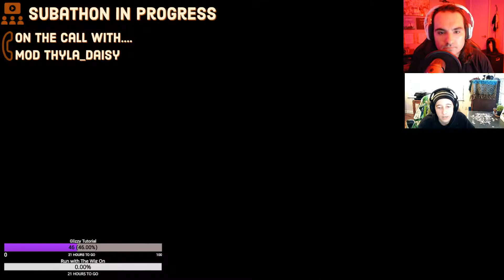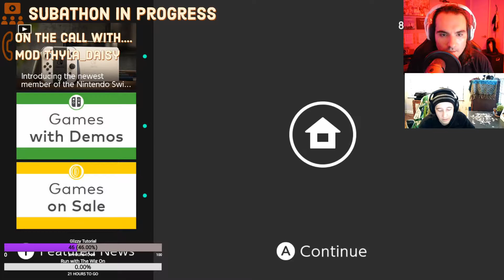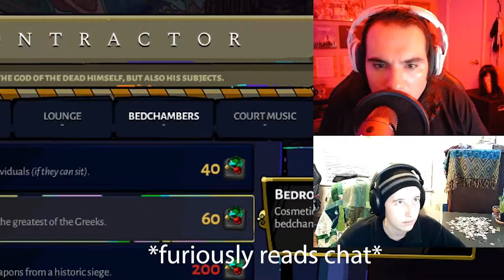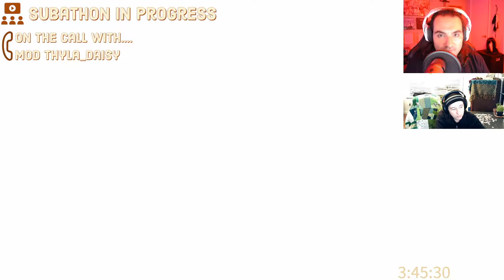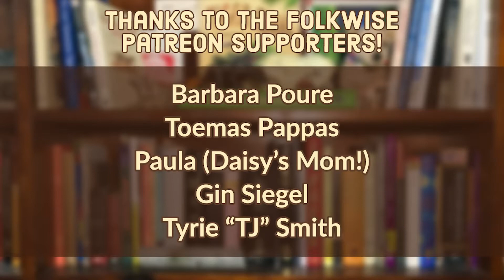Folklorists play Hades: SUBATHON EDITION! [Hades Part Eight] (Livestream Highlights!)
It's our SUBATHON and we are putting a minute on the clock for every Sub! Watch us SMASH our goal. We will not be as good as Hades. But we will write songs about Daisy's cat, pick what our last meals would be, and answer questions from chat! Thank you so much to our subs!

If you wanna catch this live next time, head on over and join us every Tuesday night from 8pm- Midnight EST to watch Dom, Daisy, and special guests play video games about Folklore and discuss the folklore of video games.Thanks for viewing!